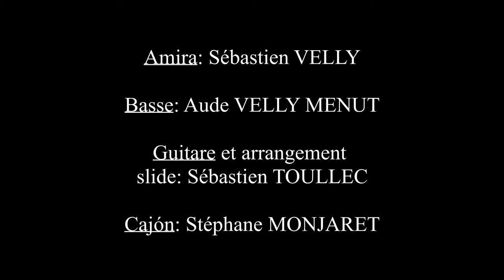Sébastien Velly - AMIRA (live Cabaret Kerhorre 2018)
Album "L'ordre des choses" (2018)